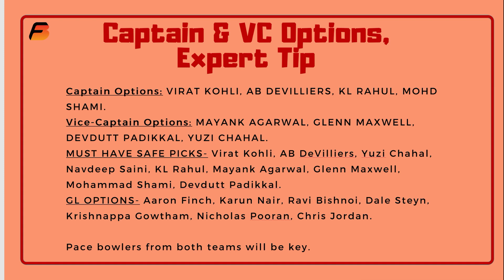IPL - RESEARCHED FANTASY TEAMS, TIPS, C, VC - Game 6- Kings 11 Punjab vs Royal Challengers Bengaluru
PLEASE DOWNLOAD FANBLAZE APP From Google PlayStore for all IPL 2020 content!